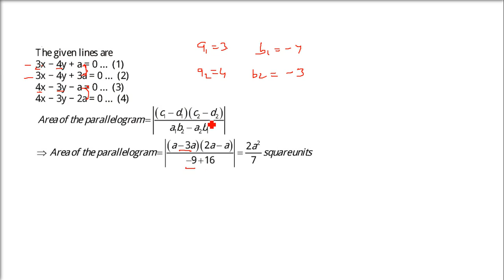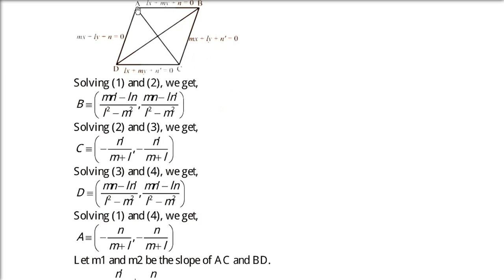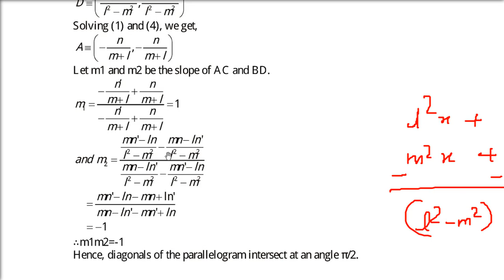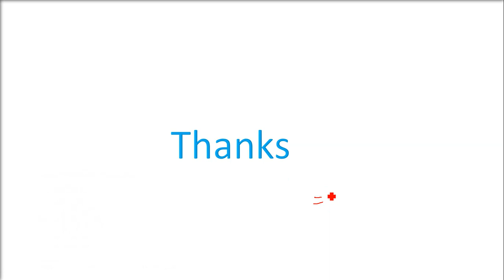RD SHARMA SOLUTIONS CLASS 11 CHAPTER 23 The Straight Lines Ex 23.17 in हिंदी